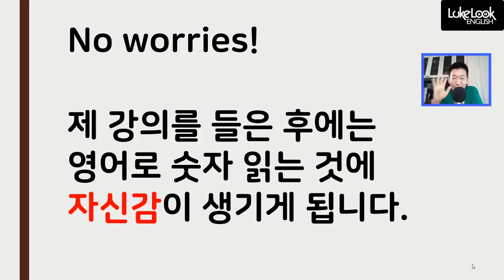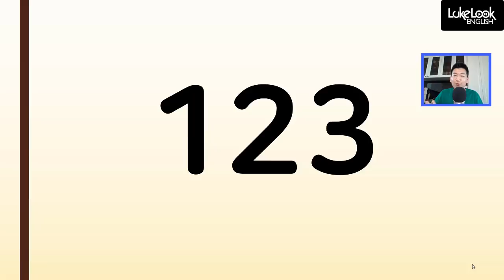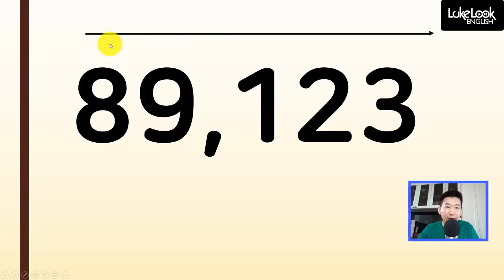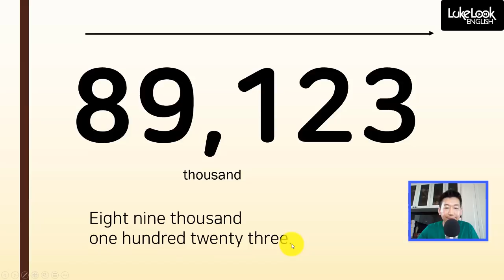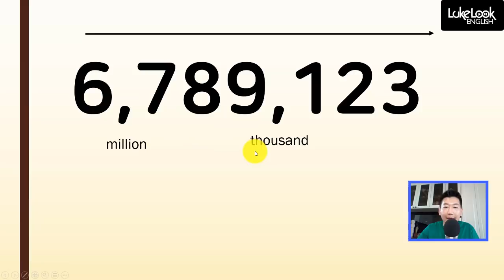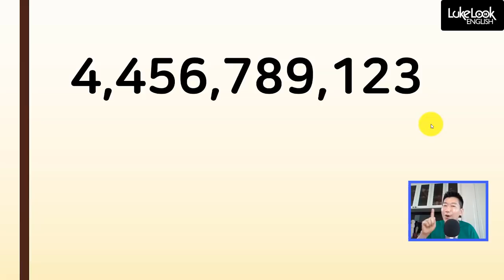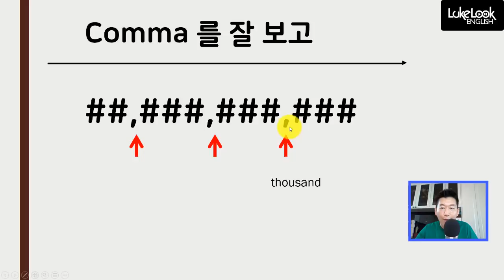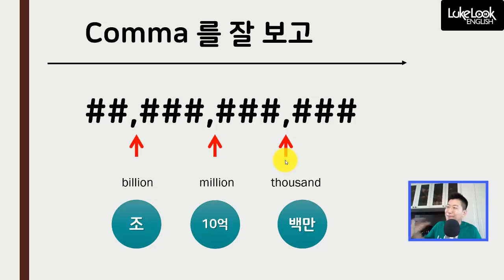★자신 있게 영어로 숫자 말하기 (큰 숫자 영어로 읽기) |숫자영어 || 룩룩잉글리쉬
▼ ▽ 많은 학생들이 의외로 잘 못하는 큰 숫자를 영어로 읽는 법에 대해서 최대한 쉽게 설명을 했습니다. 원리만 파악하면 정말 매우 간단한 방법이니 이번 기회에 확실히 하고 가도록 하세요!